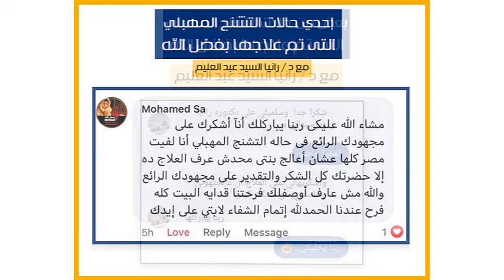التشنج المهبلي وعلاجه وصعوبة إتمام العلاقة الزوجية مع الدكتورة - رانيا السيد عبد العليم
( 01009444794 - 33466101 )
عبادة المنيل : ش المنيل ميدان الباشا فوق الدمياطي 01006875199